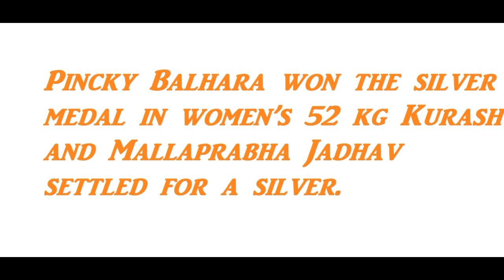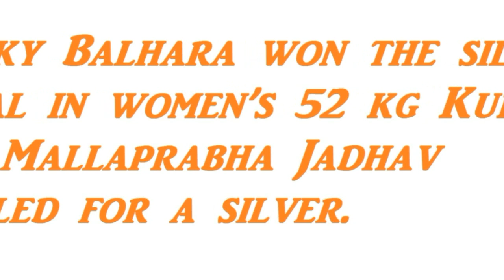Asian Games 2018 Medal tally एशियन गेम्स 2018 पदक तालिका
India also won the silver medal in the first ever mixed 4x400 metres relay

PV Sindhu created history by becoming the first Indian to win a singles silver medal in badminton

Indian women win squash pool match

Manjit Singh won the gold medal in men’s 800 metres

 Jinson Johnson won the silver Medal

INDIA Bags in total 9 MEDALS ON DAY 10

Pincky Balhara won the silver medal

Purnima Hembram finishes first in 200m